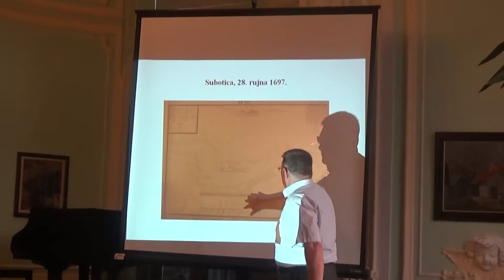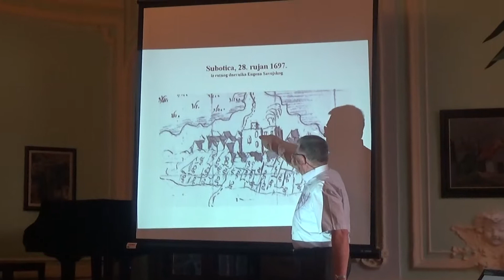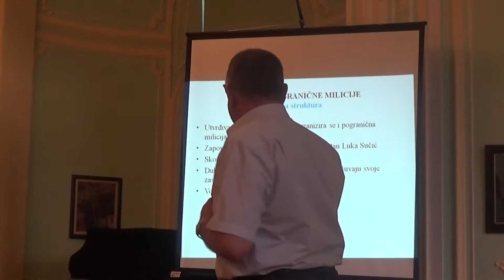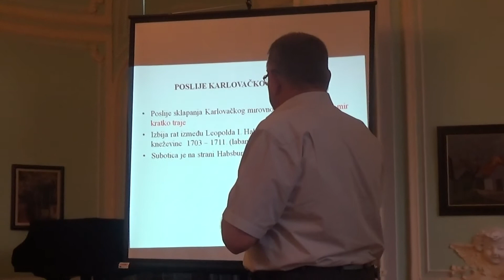„Franjevci i Subotica od predturskih vremena do 1717. godine“- mr Bela Tonković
„Franjevci i Subotica od predturskih vremena do 1717. godine“ naziv je predavanja koje će održao mr. Bela Tonković u Gradskoj knjižnici u Subotici u petak. 2. lipnja (juna) 2017.
Ovo se predavanje održano u sklopu obilježavanja 300. obljetnice osnutka franjevačke rezidencije u Subotici.
Hrvatske novine vijesti